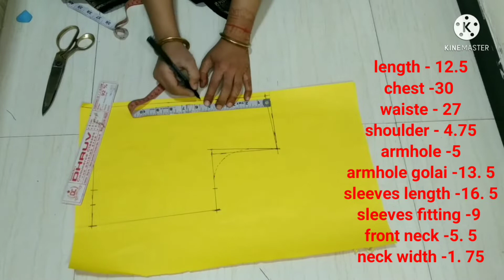30 Size Katori Blouse Cutting And Stitching Full Tutorial In Easy Method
30 Size Katori Blouse Cutting And Stitching Full Tutorial In Easy Method

Agar aap ko bhi topic pe video dekhna chahte ho to mujhe jarur bataye Or aap mujhe Instagram pe bhi follow kar sakte ho.